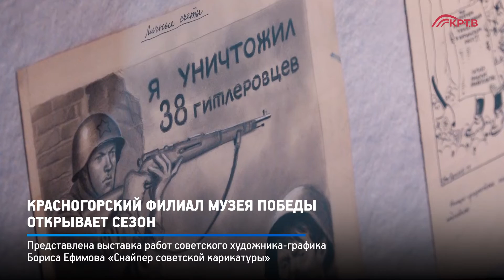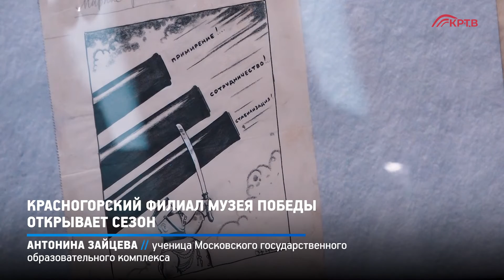КРТВ. Красногорский филиал Музея Победы открывает сезон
В Красногорском филиале Музея Победы открылась выставка работ  советского художника-графика  Бориса Ефимова «Снайпер советской карикатуры». Экспозиция- открытие  нового музейного сезона. Первыми посетителями стали представители молодёжного движения Красногорска и Москвы.